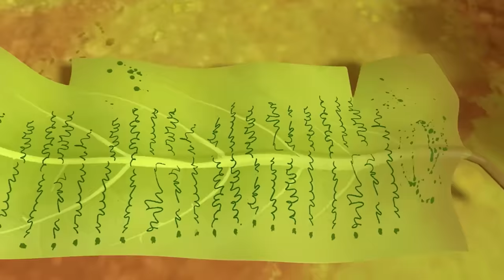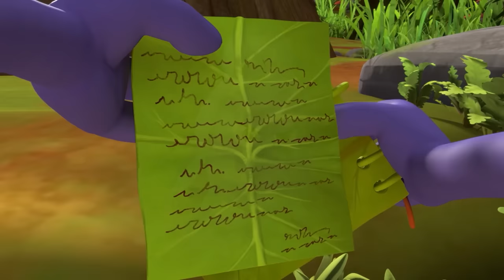¿LO HARÍAN BIEN MAYA Y WILLY EN LOS JUEGOS OLÍMPICOS? 🐝 CAPÍTULOS DE MAYA para niños en ESPAÑOL 🐝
Todo el mundo esta enganchado a los juegos olímpicos ahora... ¡Y Maya y Willy no serán la excepción!